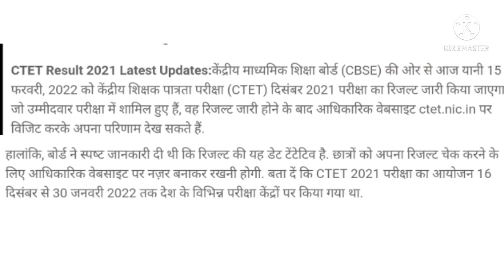🎯आ गया CTET Result | ctet result 2022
ctet result 2021 latest news
ctet result 2022 update
Supertet
TET
PET
Admit card
Results
SSC
Group D
ctet result 2022 kab aayega today news ctet news today
ctet bonus marks 2022
uptet cancelled paper 2022 answer key
uptet 1 answer key
uptet cdp answer key
1st Shift papar
Supertet
TET
PET
Admit card
Results
SSC
Group D
ctet latest news today
ctet result news today
Supertet
TET
PET
Admit card
Results
SSC
Group D
CTET RESULT ADHYAYAN MANTRA
ROHIT VAIDWAN
ctet ka result kab aaega
ctet answer key latest update
ctet answer key update
ctet answer key translation update
ctet news today
ctet 2023
ctet 2022 by himanshi singh
ctet answer key by adda247
Supertet
TET
PET
Admit card
Results
SSC
Group D
ctet result by himanshi singh
ctet by guruji world
ctet, ctet 2022
2023 ctet kab hoga
ctet answer key by chandra institute
ctet answer key by let's learn
result ctet 2022
ctet paper 1
Supertet
TET
PET
Admit card
Results
SSC
Group D
ctet paper 2
ctet paper 1 result
ctet result himanshi singh

Admit card
Group D
Admit card
Group D
ROHIT VAIDWAN
ctet news today
ctet 2023